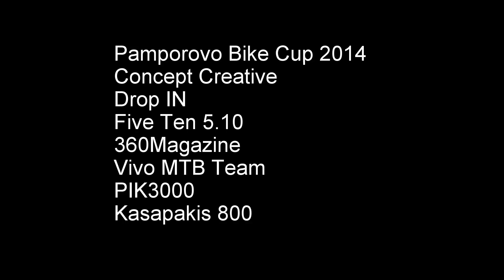Pamporovo Bike Cup 2014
The final section of the race " Pamporovo Bike Cup 2014 " enjoy :)